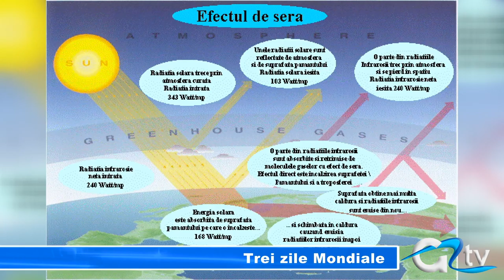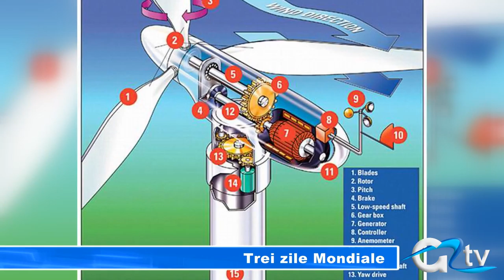TREI ZILE MONDIALE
Deputatul de Giurgiu Nicolae Florian, va participa vineri 21 martie la o acțiune menită să celebreze trei zile mondiale, sărbătorite pe 21, 22 și 23 martie. Este vorba despre Zilele Mondiale ale Pădurilor, Apei și Meteorologiei. Evenimentul se va desfășura la București la Academia de Științe Agricole și Silvice.